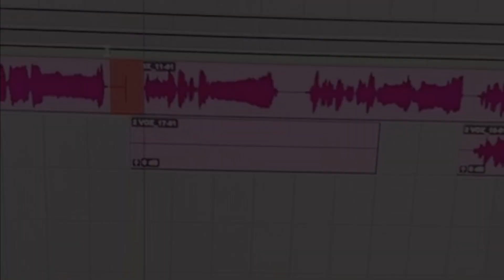XFEARS - The making of (Pt.3)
This is the debut album making of. Part 3 of 3!

Gabriel Carvalho - Voice and Keyboards
Marcelo Monteiro - Lead Guitar
Gilmar Cazagrande - Guitar
Douglas Polents - Drums
Ricardo Roque - Bass